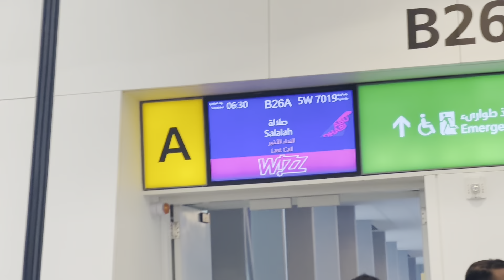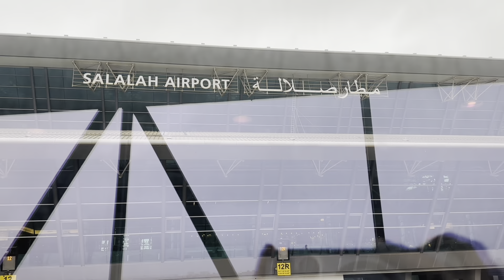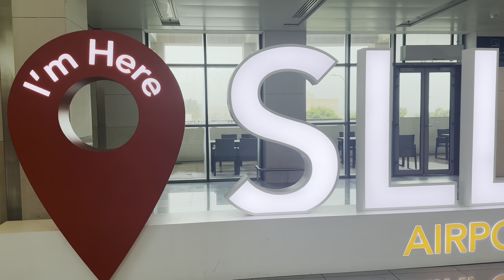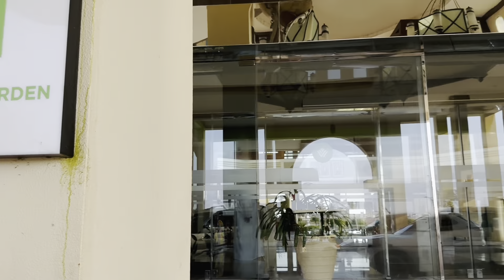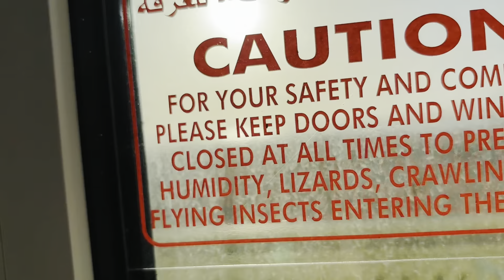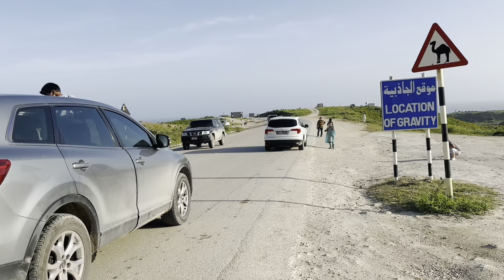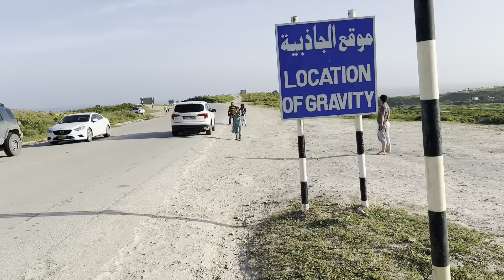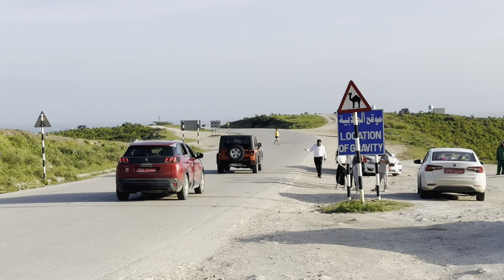Salalah Travel Vlog | Oman 🇴🇲 | From UAE | 2 day itinerary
Welcome to our Salalah Travel Vlog! Join us as we explore the stunning beauty of Oman’s southern gem over an unforgettable 2-day itinerary. From lush landscapes to pristine beaches, we’ll take you on an adventure filled with culture, history, and breathtaking scenery.

Al Mughsail Beach
Marneef Cave
Wadi Darbat
Wyndham Gardens

Whether you're planning your trip or just dreaming of distant shores, this vlog will inspire you to experience the magic of Salalah.